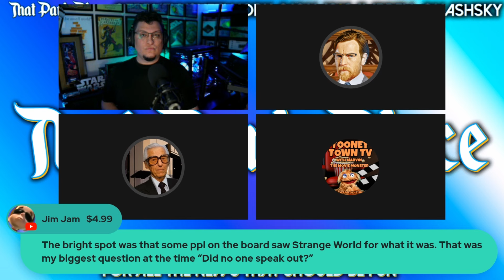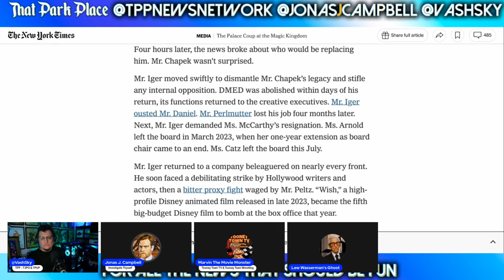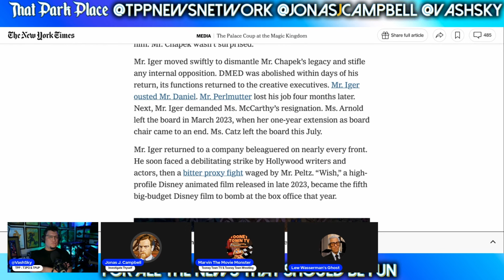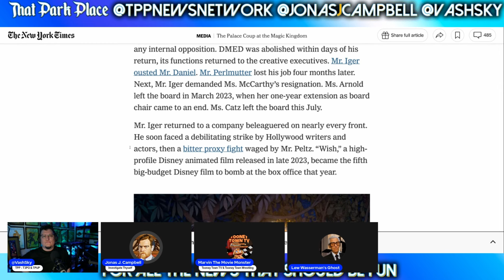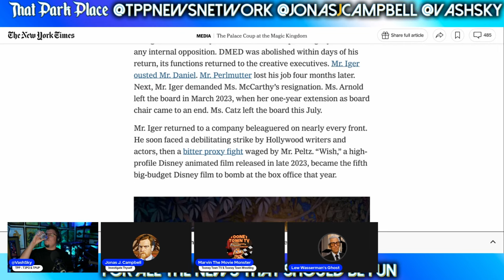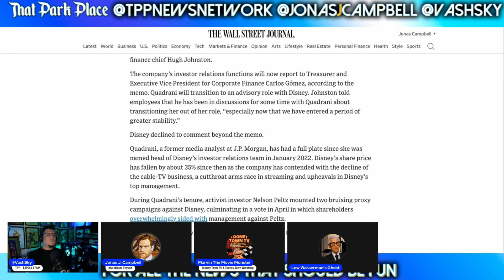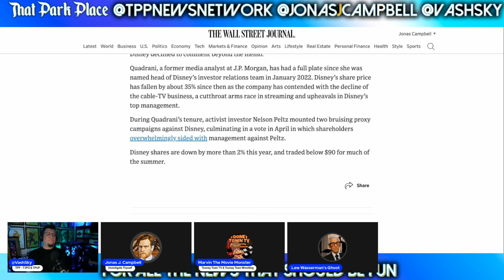Bob Iger PURGED Anyone Who Opposed Him From The C-Suite AND The Board Room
feat. @JonasJCampbell , @VashSky77 of @ThatPodPlace , Marvin The Movie Monster of @TooneyTownTV , & LW Ghost!